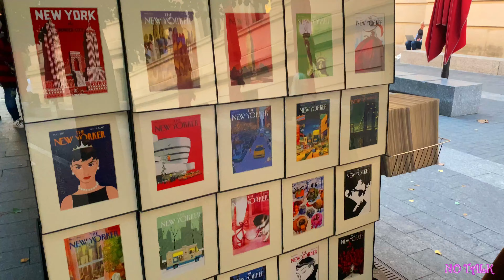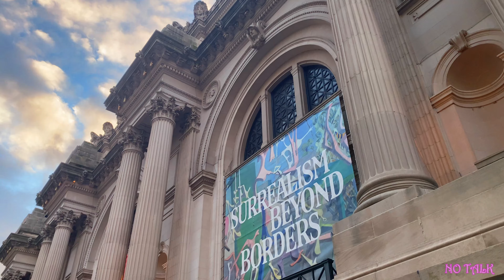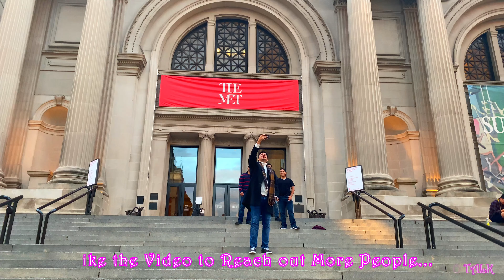Sunset Walk at Metropolitan Museum Steps New York USA 4K - UHD